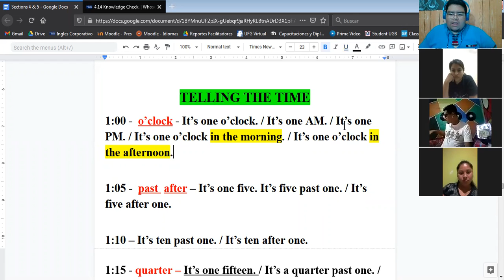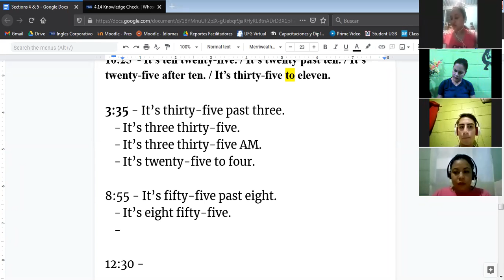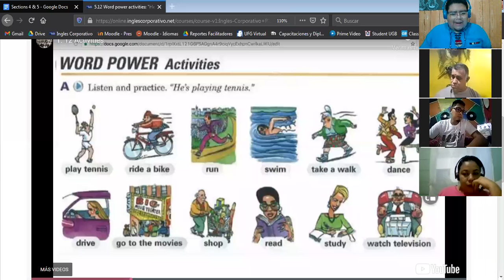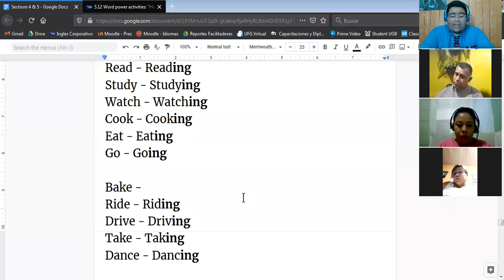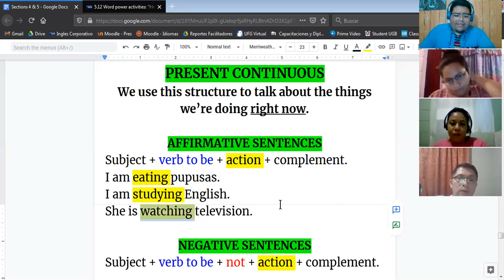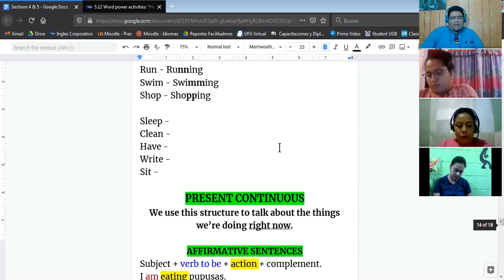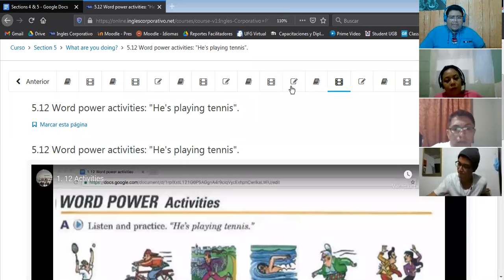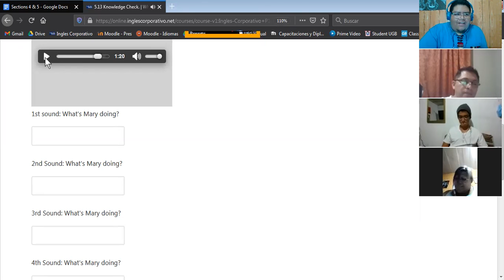Ingles Corporativo- Present Continuous (16/02/2021)